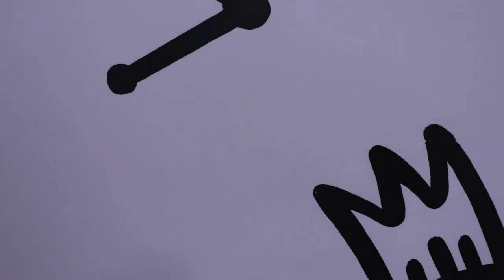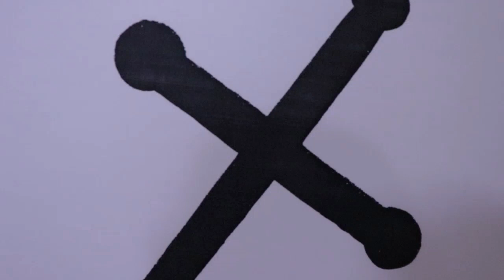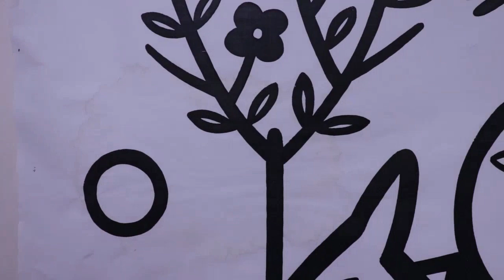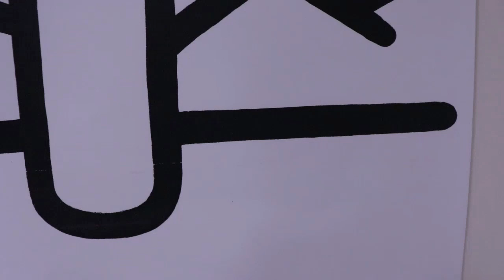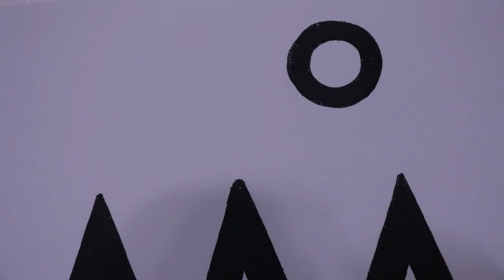Drawing Art by son in young 손인영 화가의 드로잉 아트